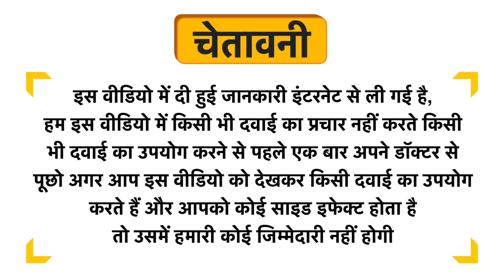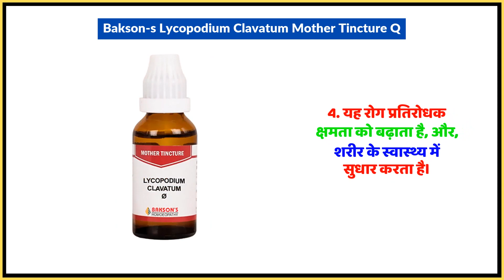Bakson's Lycopodium Clavatum Mother Tincture Q Uses in Hindi | Side Effects | Dose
Bakson's Lycopodium Clavatum Mother Tincture Q Uses in Hindi | Benefits | Side Effects | Dose